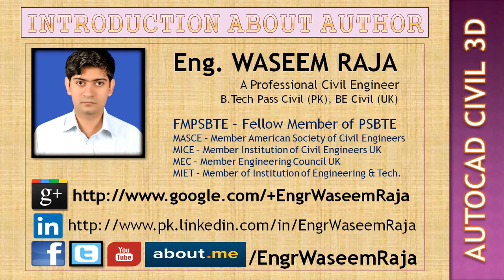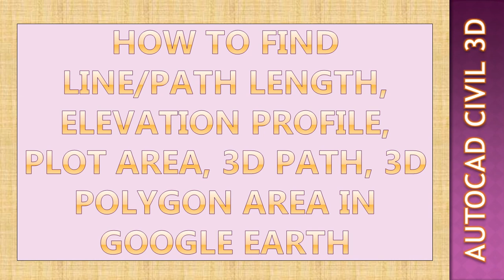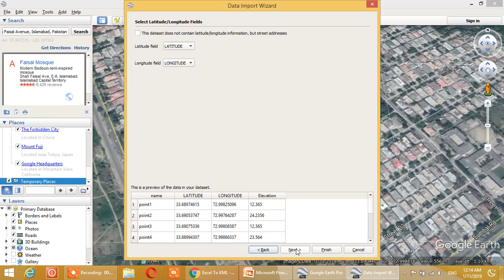How to Measure Distance, Plot Area, 3D Path & Profile Elevation in Google Earth in Urdu/Hindi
How to Measure Distance, Plot Area, 3D Path & Profile Elevation in Google Earth in Urdu/Hindi, Land Area, Center Line Profile

Estimates of All Building Walls I, L, T, E, F, O, J, U, H Walls

In this Lecture you can learn about the following topics:

How to Measure Distance, Plot Area, 3D Path & Profile Elevation in Google
how to measure properties area using google earth
measuring area using google earth
how to measure distance and area in google
how to find area in google earth
elevation profile in google earth
how to save elevation profile in google earth
3d polygon area
paths and elevation profile in google earth
how to find land area in google maps
how to measure distance in google earth

how to import excel data to google earth pro, importing excel data to google earth pro, import excel to google earth pro, import coordinates from excel to google earth, google earth tutorials in hindi, autocad civil 3d tutorials in urdu/hindi